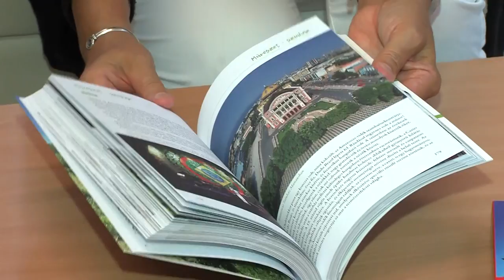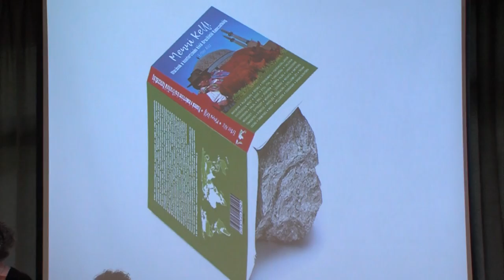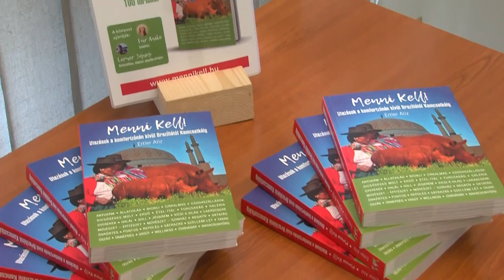Eltler Alíz - Menni kell című könyvbemutatója - Szekszárd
Elter Aliz 1971-ben született Szombathelyen. A pécsi Janus Pannonius Tudományegyetem Közgazdaságtudományi Karán diplomázott marketing szakon, majd a KREA Design Iskolában tervezőgrafika szakán végzett. Nagyon sok helyen járt és sok helyen élt eddigi élete során. Mondhatni, bejárta a világot és megismert szinte minden kultúrát. Ez az életmódja inpsirálta őt, hogy erről könyvet is írjon, ami nemrégiben jelent meg.